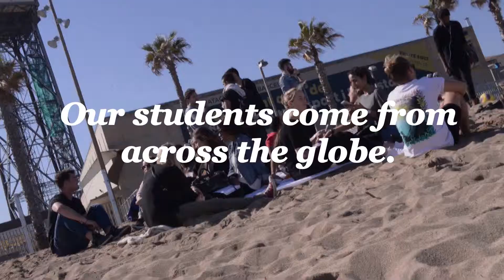GBSB Global New Student Orientation: April Academic Intake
GBSB Global is excited to welcome this term’s new students to our vibrant and dynamic community of professionals that are tomorrow’s business leaders.